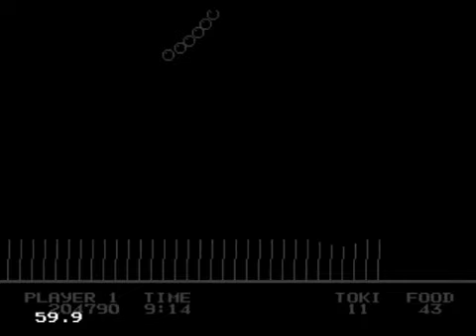let's play toki part 7